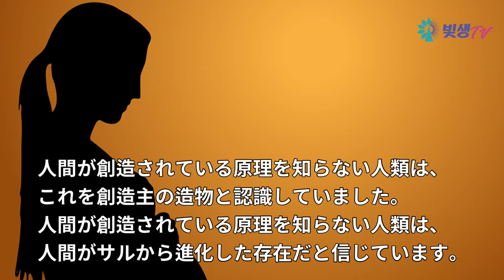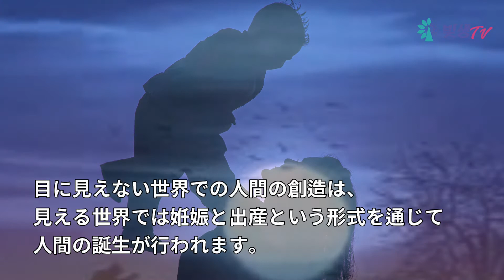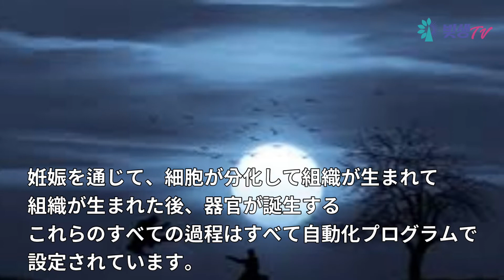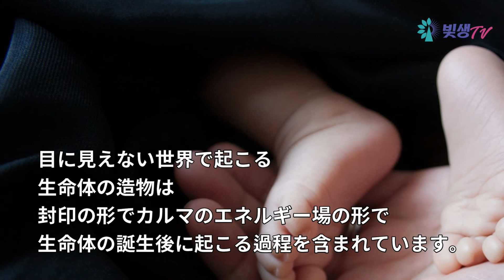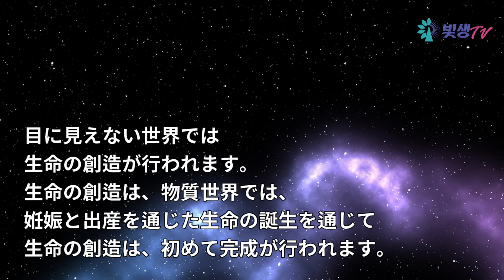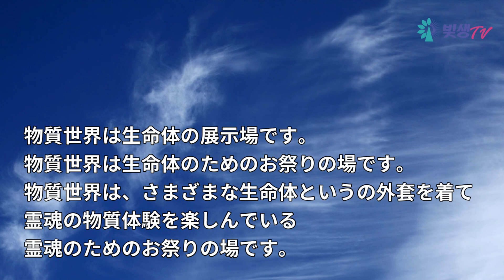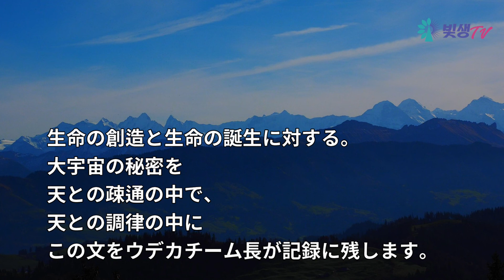姙娠と出産に隠された目に見えない世界の原理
多くの応援をお願いします。
次のアカウントを使用してください。

次は韓国の銀行口座です。

これは韓国のオンラインポータルDAUMにある私たちのホームページです。